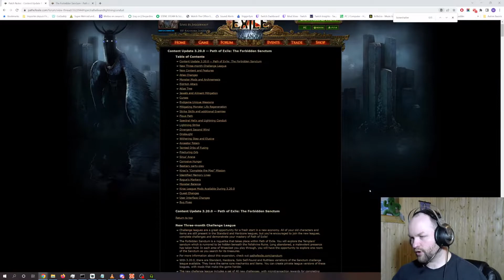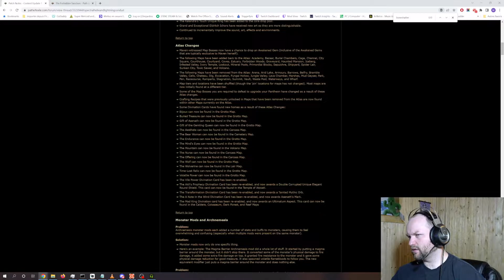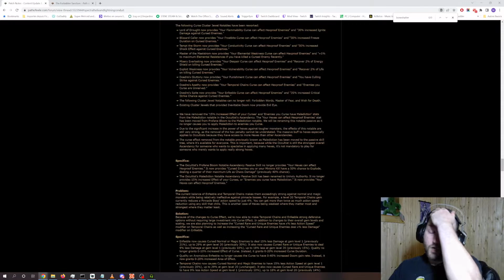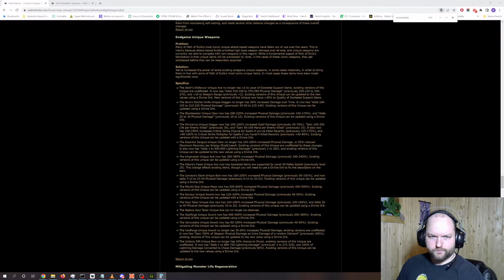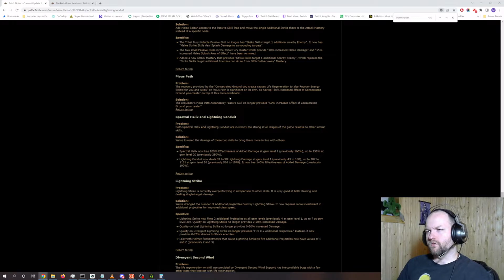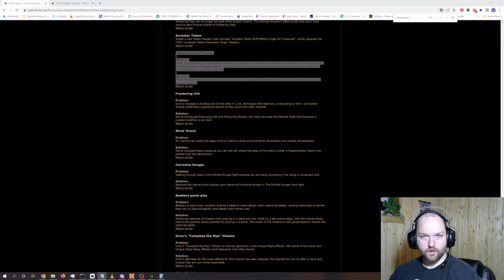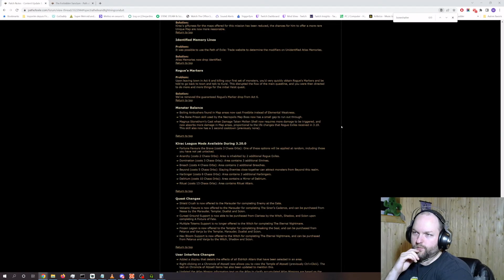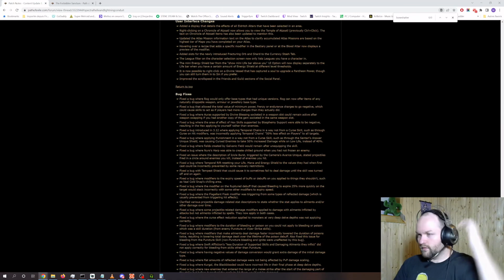[POE] - Raw Patch Notes Reading for the 3.20 Expansion - Forbidden Sanctum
My reaction and first time reading the Patch Notes.